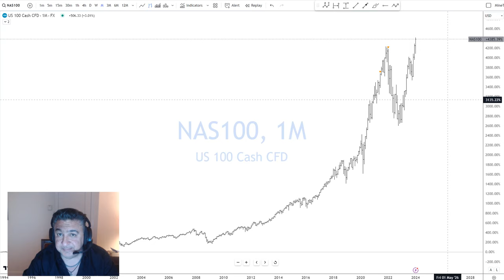Real Macro - V3 You Need To Understand These 3 things and Balance Them